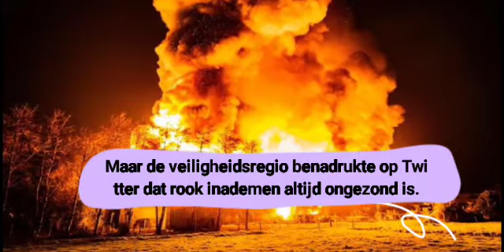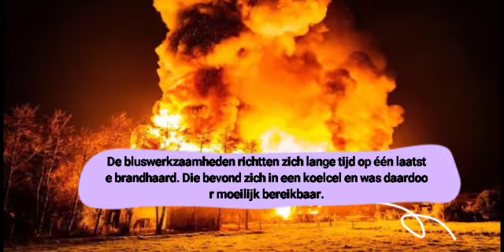Zeer grote brand in paintballcentrum Hillegom onder controle